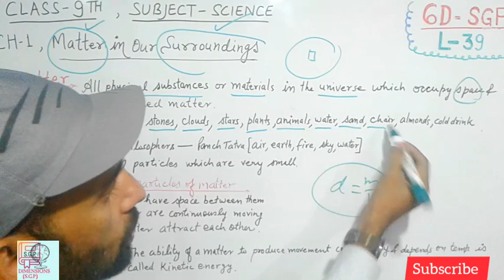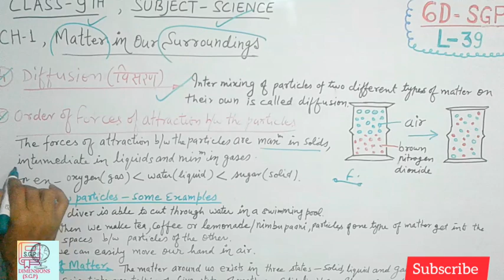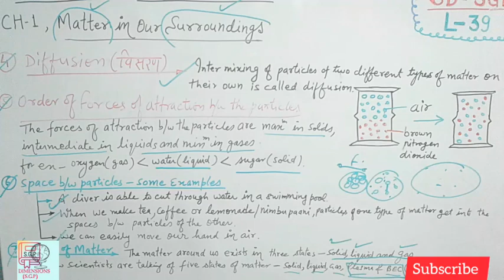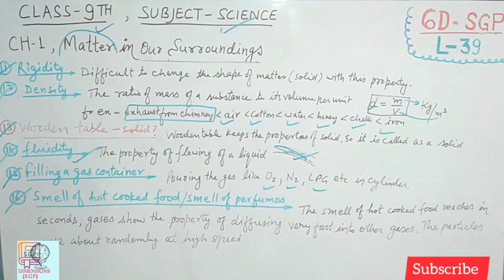Science(9th) || Ch-1 Matter in our surroundings || L-39